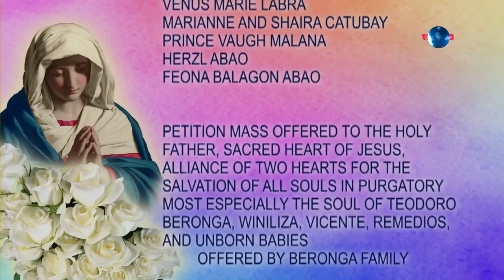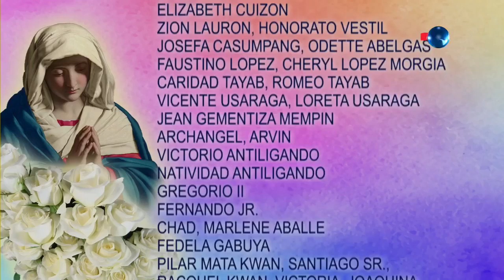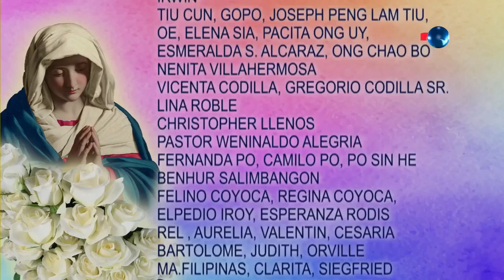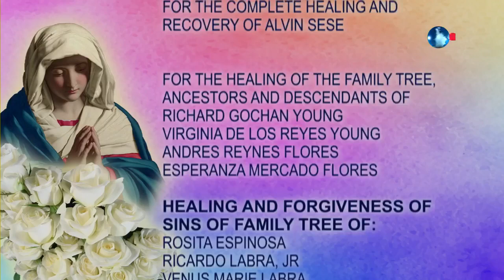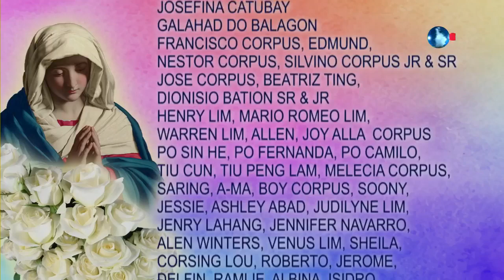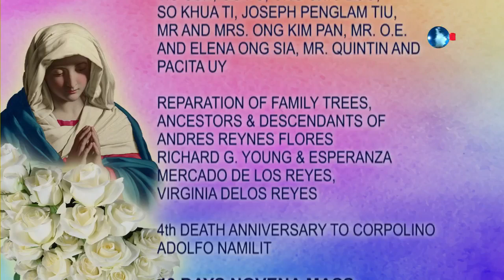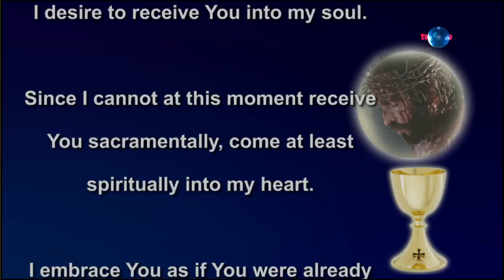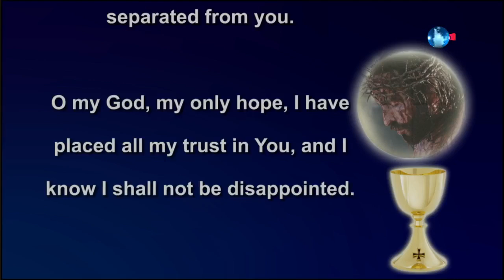11:00 AM | LIVE: Sunday Mass | June 9, 2024 Rev. Fr. Jose Adonis Niñal Aquino (Dondon)